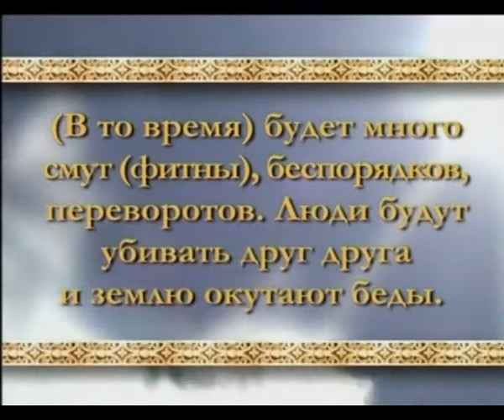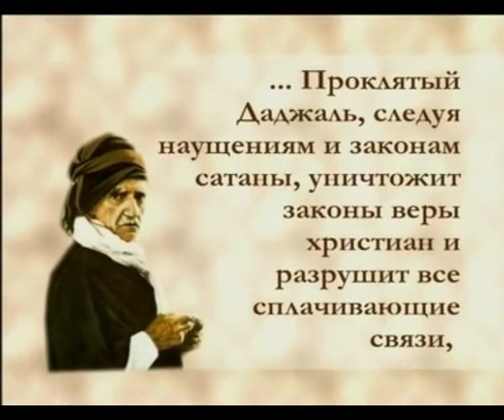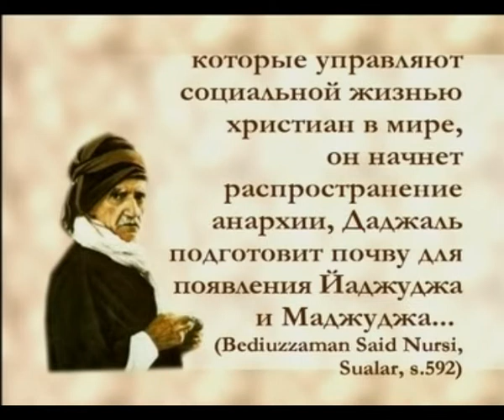ДАДЖАЛЬ БУДЕТ ГОТОВИТЬ ПОЧВУ ДЛЯ ПОЯВЛЕНИЯ НАРОДОВ ГОГА И МАГОГА